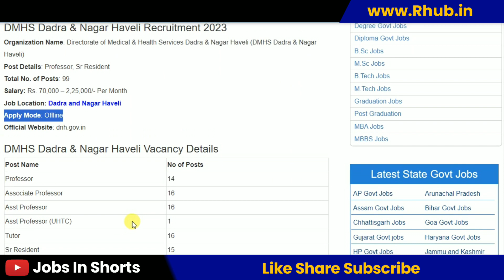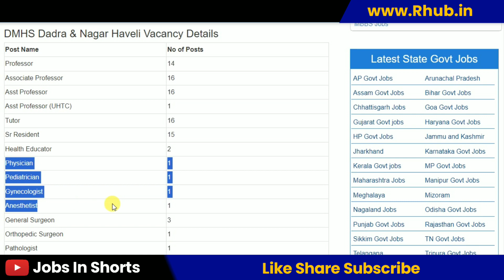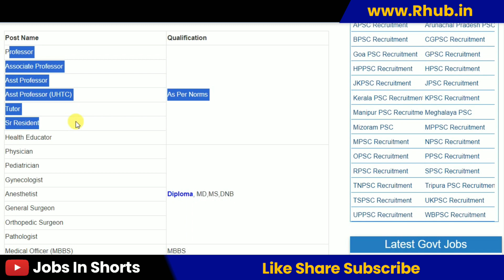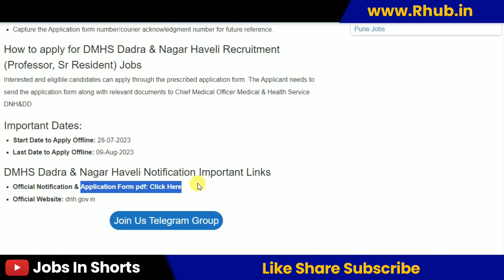DMHS Dadra & Nagar Haveli Recruitment 2023 – Apply Offline for 99 Professor, Sr Resident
10th pass job
12th pass Jobs
Graduation jobs
Vacancy
Jobalert
Government Jobs
Recruitment 2022
Bharti 2022
Recruitment hub
Vampire hub
Latest Govt Jobs 2022
Jobs 2022
Vacancy 2022
Current Affairs
Exam Pattern
B-Tech Jobs
Diploma Jobs
Latest Job Update
Sarkari Result